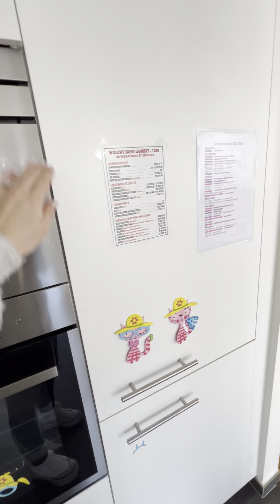28 Chemin des Deux Maisons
! NEW ! QUARTIER DELHAIZE ROODEBEEK - 2 CHAMBRES - Idéalement situé -  à 10 min du Woluwe Shopping Center, au premier étage d'un petit immeuble. Grand living 35 m², cuisine équipée (four, taques, lave-vaisselle, frigo, congel, hotte + emplacement machine à laver), salle de bain avec emplacement pour machine à laver, hall d'entrée avec toilette séparée, 2 chambres à coucher (14m² & 13m²) + JARDIN PRIVATIF à l'arrière avec TERRASSE. Double vitrage. Très lumineux. Excellent quartier très calme. Parking aisé. Cave privative de 6m². Loyer 1.580€/mois + charges : 150€ (provisions pour eau chaude/froide, chauffage et charges communes (ascenseur,.. )). Charges individuelles : électricité et wifi. L'appartement est non meublé. Possibilité de louer un garage 1 voiture pour 150€/mois.
SUPERBE OCCASION ! LIBRE LE 01 MARS 2024. - PARTIRA VITE